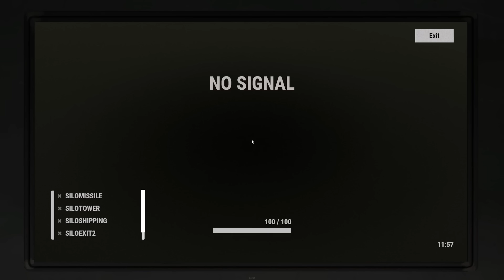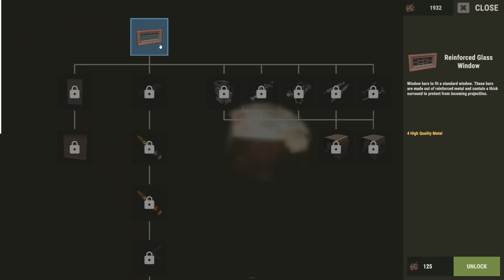i played rust for 40 hours and this is what happened